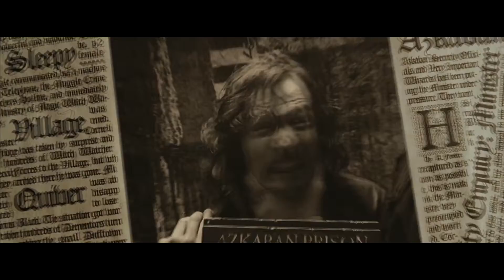Harry Potter || Roman Empire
Ya era hora de que hiciera uno de Harry Potter, definitivamente subiré más jejeje
Ojalas les guste tanto como a mi!!